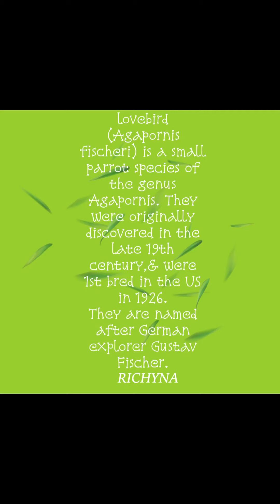AGAPORNIS FISCHER | LOVE BIRDS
LOVE BIRDS